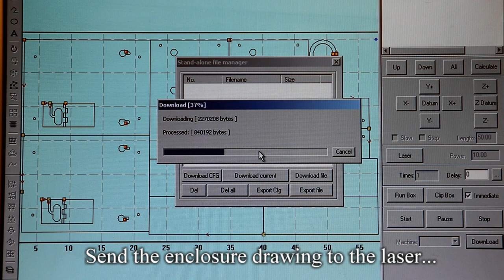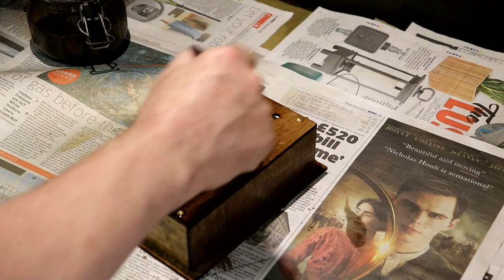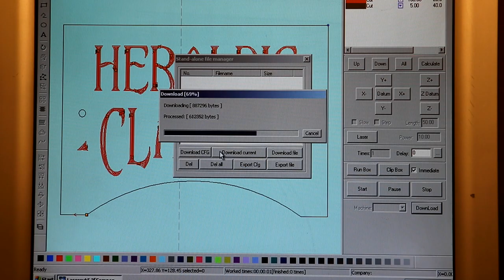First day of developing the Heraldic Clarion steampunk door horn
The Heraldic Clarion is a low cost doorbell/doorhorn. Its beautiful wooden enclosure supports a horn powered by an air pump. When a visitor calls, the air horn sounds, informing residents that a visitor is in waiting. Day one of developing the prototype.